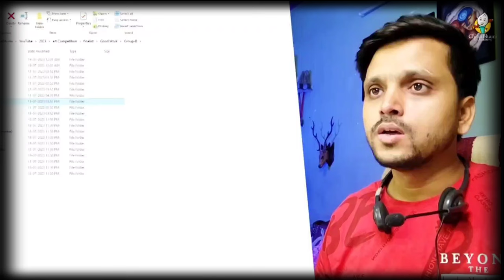Chirabhumi art academy reaction on my artwork, Not An Artist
Art competition winners, art competition result, Not an artist